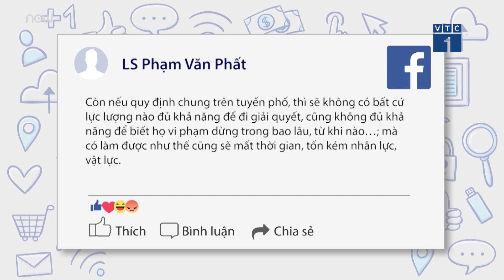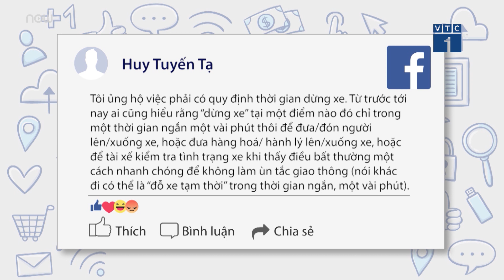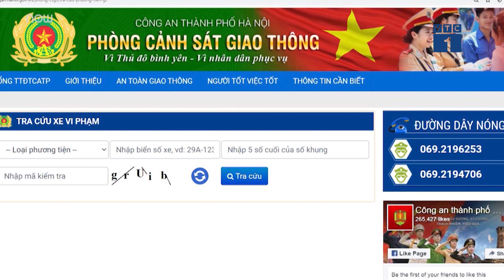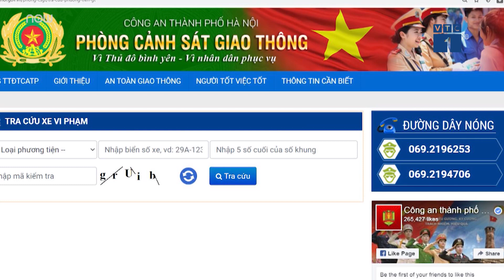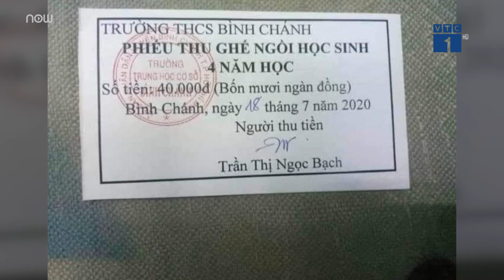Tranh cãi quy định ô tô không dừng quá 5 phút | VTC1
VTC1 | Quy định ô tô được dừng không quá 5 phút nêu trong dự thảo luật Bảo đảm trật tự, an toàn giao thông đường bộ do Bộ Công an đề xuất đang gây nhiều ý kiến trái chiều.